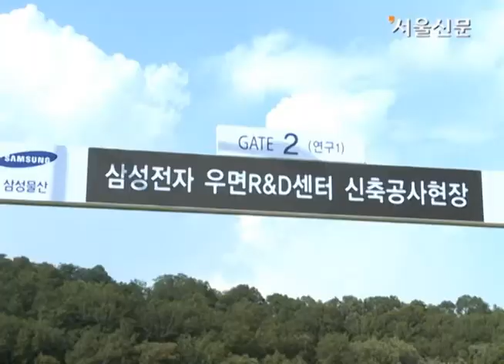[구정 인터뷰] 진익철 서초구청장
"한국의 실리콘 밸리, 의료관광으로 고급 일자리를 만들어 낼 겁니다."

진익철 서초구청장은 16일 "일자리 창출이 최고의 복지"라며 이같이 말했다. 진 구청장은 우면동 연구개발(R&D) 단지 조성, 의료관광 사업 등을 통해 고급 일자리를 지속적으로 만들어 낼 계획이다. 일자리 사업에 대한 그의 구상을 들어 봤다.

지난 8월 착공한 R&D 단지는 어떤 곳인가.

-우면동 우면2지구 국민임대주택단지 내에 자리 잡은 대규모 연구 단지다. 연면적 34만 5000㎡ 규모 부지에 연구 시설, 도시지원시설 등이 들어선다. 지난 8월에 삼성전자의 디자인·소프트웨어 연구센터가 착공했는데, 2015년 5월에 완공되면 석·박사 연구인력 1만명이 상주하게 된다. 구에서는 주변 녹지공간과 어우러지는 친환경 연구단지로 만들어 갈 계획이다.

어떤 과정으로 유치했나.

-부지는 2005년에 처음 지정됐다. 그러나 인근에 우면산이 있어 주변 자연 인프라를 해칠 수 있다고 서초구 스스로가 용적률을 240%로 제한하도록 건의해 그동안 활용도가 낮았다. 이를 360%까지 완화하니까 건물 층수가 올라갈 수 있게 됐고 기업에서 당장 손을 내밀었다

아무리 구청장이 바뀌었다고 해도 구에서 주장했던 용적률 제한을 짧은 시간에 번복하는 게 쉽지 않았다. 중앙도시위원회, 국토해양부, 환경부, SH공사 관계자들을 만나 자연 인프라를 해치지 않는다는 시뮬레이션까지 일일이 하며 설득했다. 취임 직후 시작했으니 1년 반쯤 걸렸다.

연구센터가 완공 후 파생 효과는.

-당장 기업에서 땅값, 공사비로 1조 3000억원을 여기 투입했다. 이런 민간자본 유치 효과는 물론 1년간 60만개 일자리가 창출되고 글로벌 인재 1만명이 유입되는 효과도 있다. 양재동에 있는 LG전자 서초 R&D 캠퍼스와의 상승효과도 기대할 수 있다.

현재 추진 중인 일자리 창출 사업은.

-의료관광을 구 차원에서 체계적으로 추진하려고 최근 글로벌헬스케어라는 사단법인을 만들었다. 서초구에는 강남대로를 따라 늘어선 국내 최고 성형외과, 피부과, 안과 등 총 1200개가량의 중·대형 병원이 있다. 이 병원들이 각자 해외 관광객을 모으다 보니 브로커 피해 등 각종 문제가 생긴다. 이에 보건소가 중심이 돼 85개 병원 및 10여개씩의 숙박업소, 대형식당을 모아 의료관광사업을 추진하는 것이다. 국내 의료관광 평가가 좋아지고 관광객이 늘면 그만큼 일자리도 생길 것이다.